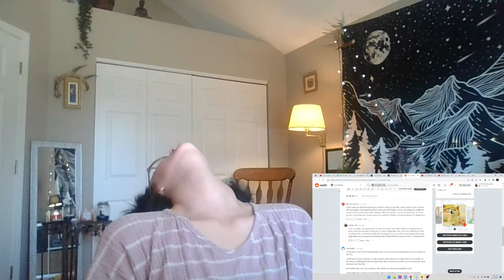Is "Trainspotting" An Accurate Representation of Substance Abuse?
TIMESTAMPS:
0:00 About The Movie
26:00 Clips